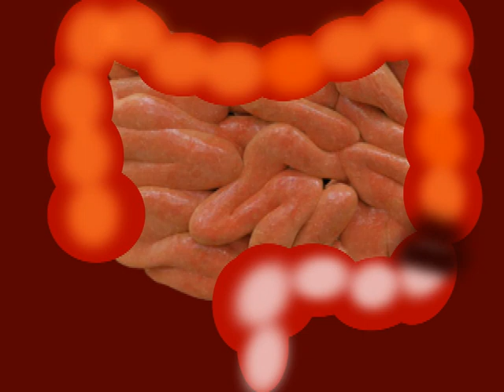Intestinal Obstruction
One of the worst ailments which come along with old age: Intestinal Obstruction, I hope this video is of help.